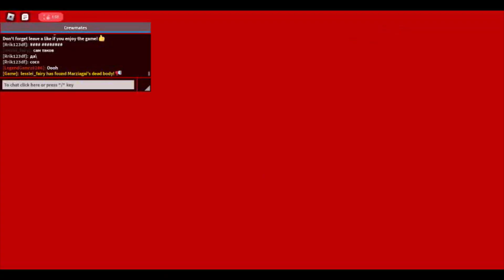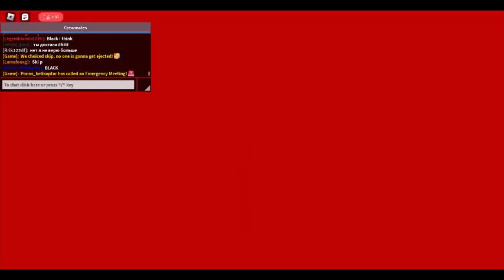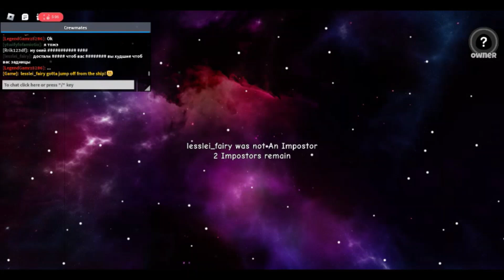Playing A Roblox Version Of AMONG US! - I'M THE IMPOSTOR! 🔥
Hey guys! In this video, I will be playing a popular game called Among Us. However, it's a 3D version of it in Roblox! I hope you enjoy this video and if you do, make sure to like the video for part two!

If you have any suggestions on what Roblox game I should play next, write them in the comments below. 😊